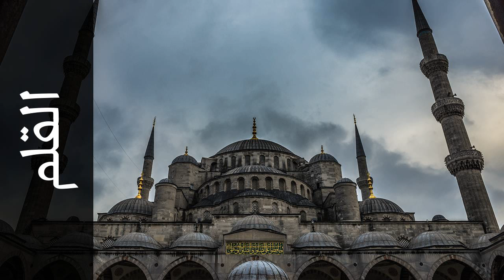سورة القلم نعمة الحسان - Surah Al-Qalam Neamah Al-Hassan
استماع سورة القلم  كاملة بدقة عالية للقارئ الشيخ نعمة الحسان  - حفص عن عاصم  .

Surah Al-Qalam ( The Pen ) recited by Qari Neamah Al-Hassan  - Rewayat Hafs A'n Assem .